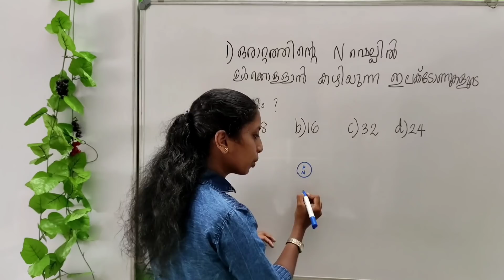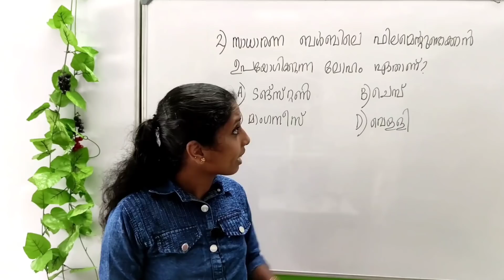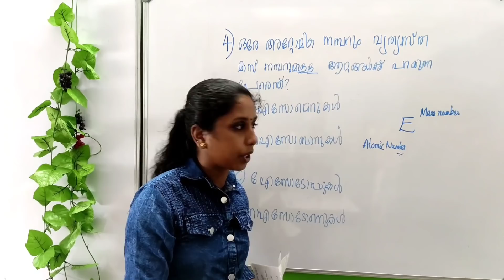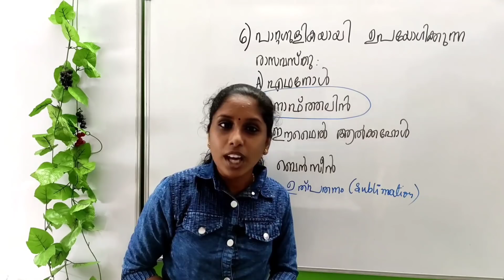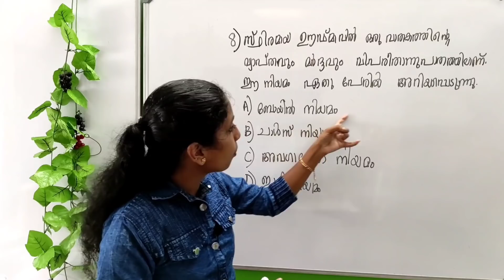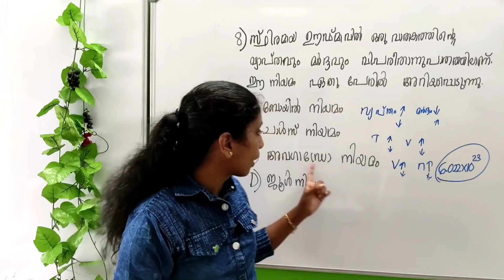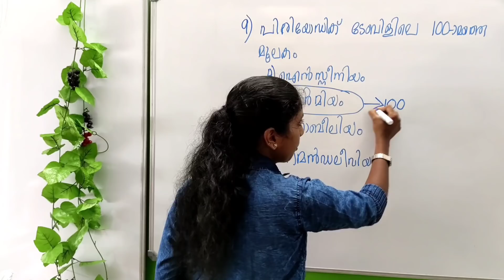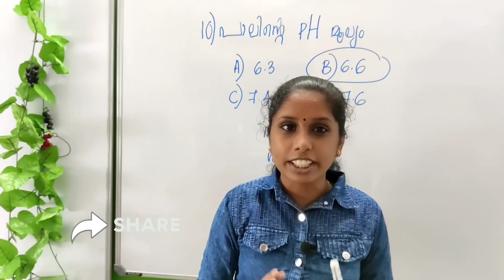Exam Oriented ( Chemistry ) നിങ്ങൾക്ക് ഏറ്റവും കൂടുതൽ ഉപകരിക്കുന്ന ക്ലാസ്സ്‌.. Kerala psc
നിങ്ങൾക്ക് ഏറ്റവും കൂടുതൽ ഉപകാരപ്പെടുന്നത്  Exam oriented ആയിട്ടുള്ള ക്ലാസ്സുകൾ ആയിരിക്കും. ഇതുവരെ exam ന് ചോദിച്ച ചോദ്യങ്ങൾ മാത്രം ഉൾപ്പെടുത്തിയത്..

😊 നമ്മുടെ channel ന്റെ PLAYLIST check ചെയ്ത് നോക്കുക. ഓരോ topic um seperate playlist ആക്കി വെച്ചിട്ടുണ്ട്.. കണ്ടുനോക്കു. നിങ്ങൾക്ക് വേണ്ട എല്ലാം അവിടെ കാണും  😊

📢  Mr & Mrs psc offical എന്നാണ് നമ്മുടെ Telegram channel ന്റെ പേര്.. Mr and Mrs psc എന്നാണ് നമ്മുടെ Telegram group ന്റെ  പേര്.. channel ലും ഗ്രൂപ്പ്‌ ലും join ചെയ്യുക.. മുകളിൽ പറഞ്ഞ പേര് Telegram ൽ search ചെയ്യുക..